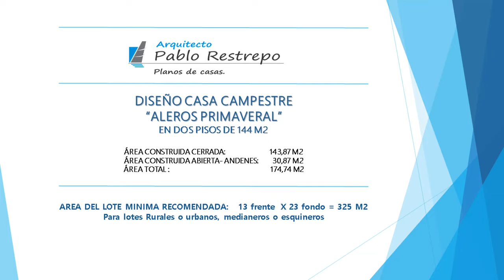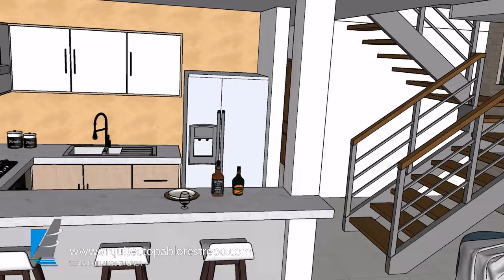PLANOS CASA CAMPESTRE 'DISEÑO' 13x25 en DOS PISOS de 174 M2 [TECHO COLONIAL] | Arq Pablo Restrepo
~Planos de casa campestre “ALERO PRIMAVERAL” diseño en dos pisos con techos a cuatro aguas estilo colonial.

Medidas que ocupa el diseño en primer piso: 8.95 m de frente x 14.40 m de fondo = 23.35 M2
Área del lote mínima recomendada: 13m frente x 25 m fondo = 325 M2

~Consta de los siguientes espacios:

-Primer piso:  Sala, comedor, cocina, zona de ropas, 2 habitaciones, un baño completo y terrazas exteriores.
-Segundo piso: 2 habitaciones cada una con closet, baño privado y balcón.